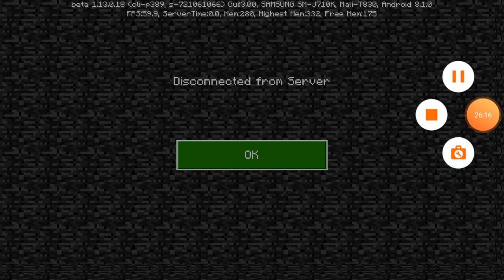Diamond olood yasan geech